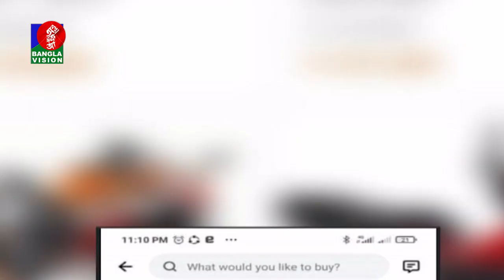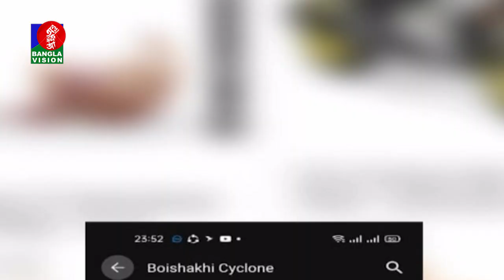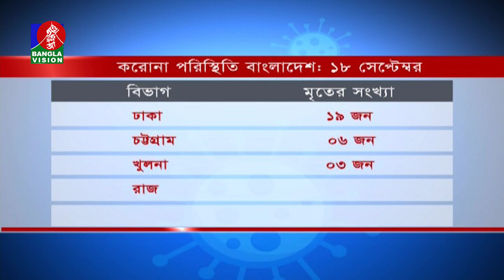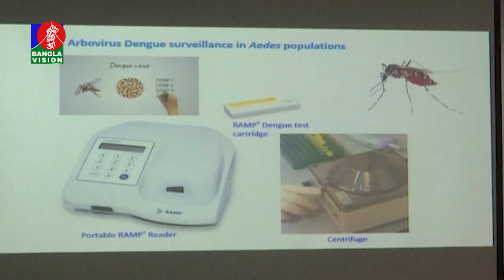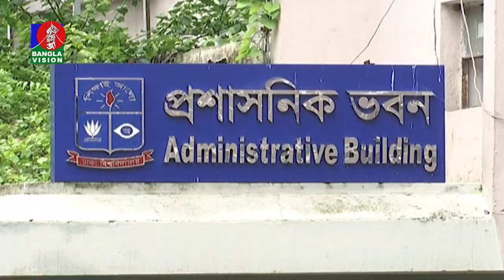সন্ধ্যা ৭:৩০ টার বাংলাভিশন সংবাদ | Bangla News | 18_September_2021 | 7:30 PM | Banglavision News